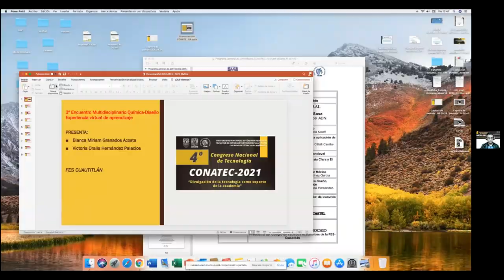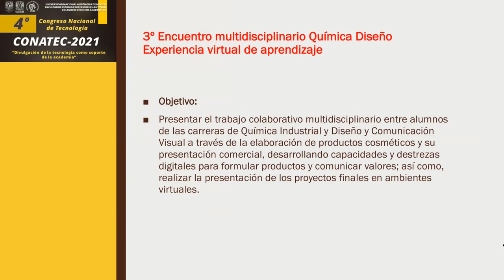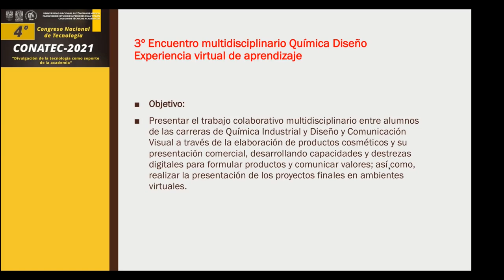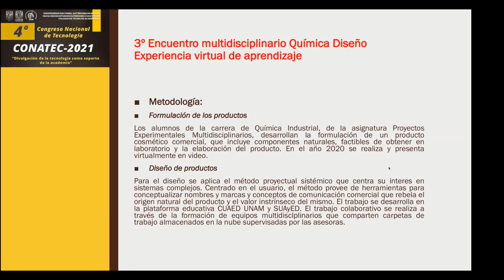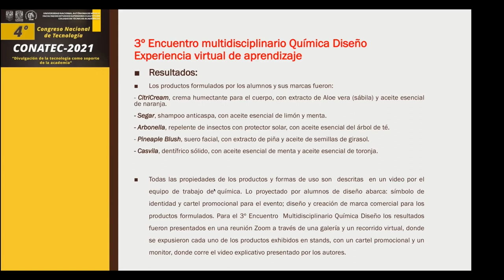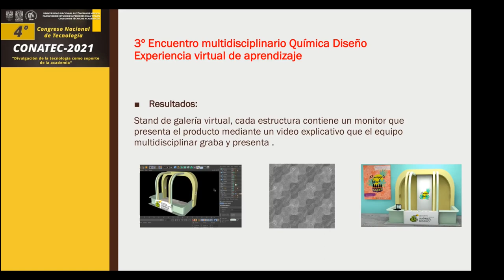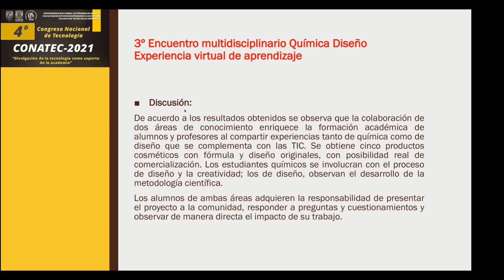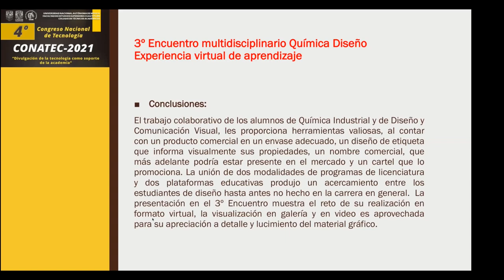3o Encuentro multidisciplinario química diseño, experiencia virtual de aprendizaje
Ponente: Blanca Miriam Granados-Acosta.

Autores: Blanca Miriam Granados-Acosta y Victoria Oralia Hernández- Palacios.